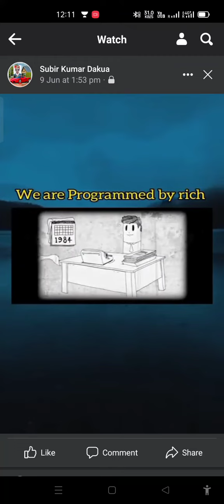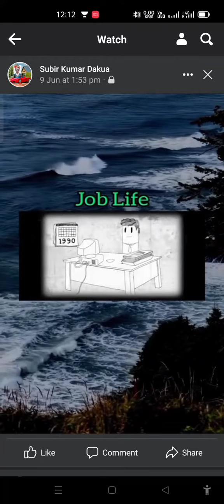Middle class trap